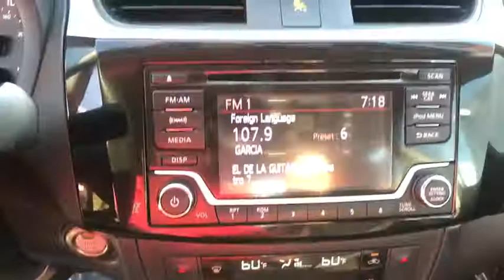2018 Nissan Sentra Clovis, Selma, Fresno, Merced, Sanger, CA JY244999PRC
Deep Blue Pearl Used 2018 Nissan Sentra available in Clovis, California at Lithia Nissan Clovis. Servicing the Selma, Fresno, Merced, Sanger, CA area.
2018 Nissan Sentra SV CVT - Stock#: JY244999PRC - VIN#: 3N1AB7AP9JY244999

CARFAX 1-Owner, Nissan Certified, Excellent Condition. PRICE DROP FROM $16,995, EPA 37 MPG Hwy/29 MPG City!, $1,500 below Kelley Blue Book! SV trim. Bluetooth, Auto-Off Headlights, Aluminum Wheels, Back-Up Camera. CLICK ME! KEY FEATURES INCLUDE: Back-Up Camera, Bluetooth, Auto-Off Headlights Side Head Air Bag, Aluminum Wheels, Remote Trunk Release, Child Safety Locks, MP3 Player, Electronic Stability Control, Bucket Seats. Nissan SV with Deep Blue Pearl exterior and Charcoal interior features a 4 Cylinder Engine with 124 HP at 6000 RPM*. Prior Rental Vehicle, Just Arrived, CARFAX 1-Owner vehicle. AFFORDABLE TO OWN: Was $16,995. This Sentra is priced $1,500 below Kelley Blue Book. SHOP WITH CONFIDENCE: AutoCheck One Owner 7-year/100,000-Mile Limited Warranty, 167-Point Inspection and Reconditioning, 24-Hour Roadside Assistance and Towing Assistance, Some of our pre-owned vehicles may have unrepaired safety recalls. Check vinrcl.safercar.gov/vin/, Rental Car, CARFAX Vehicle History Report, SiriusXM Satellite Radio with 3-month trial subscription MORE ABOUT US: ***Why is Nissan of Clovis the Go-To Spot for Fresno, Madera and Visalia Drivers Seeking a New or Used Nissan Vehicle? It could be our varied and accommodating selection of new Nissan models, including the much-loved Nissan Altima, Maxima, Sentra, Murano and Pathfinder. Perhaps it's our equally vast range of high-quality, Nissan of Clovis-approved used cars. Visit our dealership at 370 W Herndon Ave Clovis, California and find out for yourself!*** Pricing analysis performed on 9/4/2019. Horsepower calculations based on trim engine configuration. Fuel economy calculations based on original manufacturer data for trim engine configuration. Please confirm the accuracy of the included equipment by calling us prior to purchase.